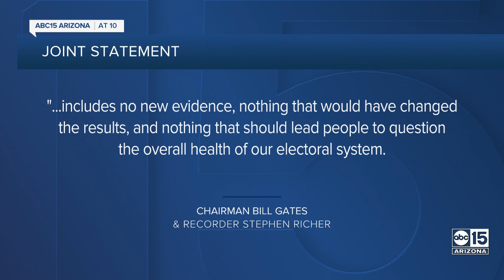Arizona Attorney General releases interim report on 2020 election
Arizona Attorney General Mark Brnovich released an interim report on his office's investigation into the 2020 general election. In a letter sent to State Senate President Karen Fann, he says the investigation revealed "serious vulnerabilities that must be addressed."